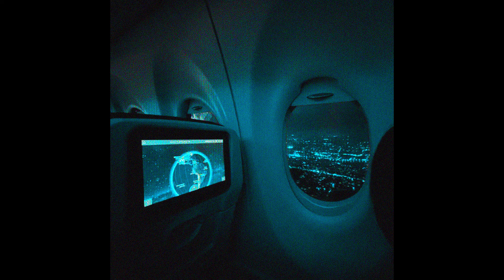[FREE] Drake Type Beat - "4Am In Madrid"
produced by Disa RNK
80bpm |  Bm

Every song using my beats uploaded on streaming services (spotify, apple music etc.) without a lease gonna taken down trough DMCA REPORT